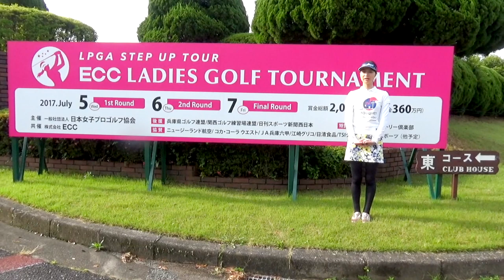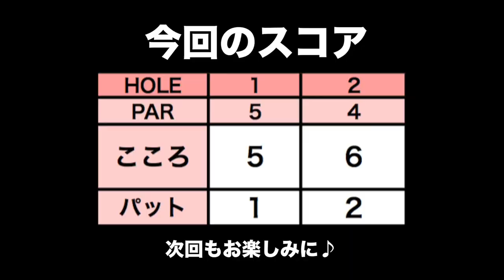ECCレディスゴルフトーナメントが行われる北六甲カントリー倶楽部にやってきた！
7/5~7/7に「LPGA ステップ・アップ・ツアー ECCレディスゴルフトーナメント」が北六甲カントリー倶楽部で開催されます。
当日の盛り上げとラウンドレポート役を務める三枝こころは
事前にラウンドをすることに。
今回は、東コースをトーナメントティーから回ります。

一緒に回ってくれたのは
株式会社ECC 法人渉外事業部 営業担当の桝田華代さんと
北六甲カントリー倶楽部 キャディ小田香菜子さんです。

『LPGA ステップ・アップ・ツアー ECCレディスゴルフトーナメント』の詳細はこちらからチェック！
▼ちなみに昨年のダイジェスト動画 by LPGA